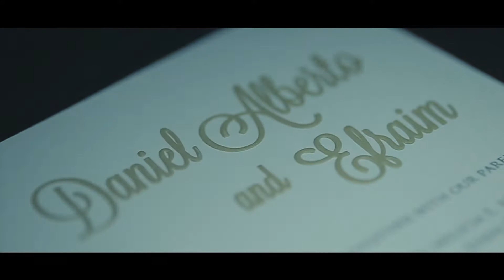DA & EF (Santuario de San Antonio) September 2017